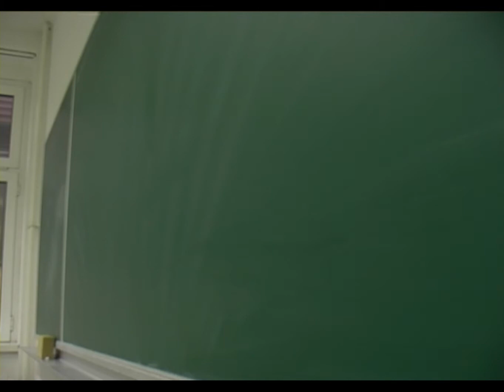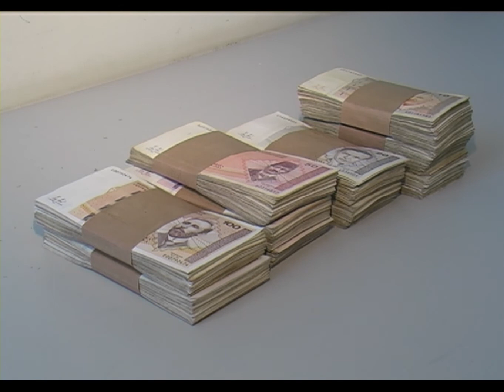Zakon o obrazovanju odraslih - 20.03.2015.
Vlada Tuzlanskog kantona na posljednjoj sjednici utvrdila je i u skupštinsku proceduru uputila Prijedlog zakona o obrazovanju odraslih u Tuzlanskom kantonu. Ovim programom osobama koje nisu u toku redovnog školovanja uspjele da završe osnovnu i srednju školu bit će omogućeno obrazovanje, a novina je i to što se učenici srednjih škola neće istovremeno moći obrazovati i po redovnom programu i po programu obrazovanja odraslih.